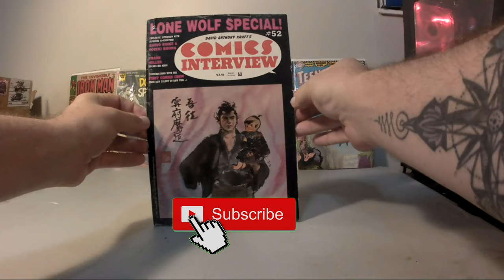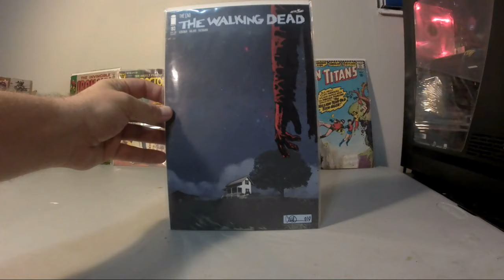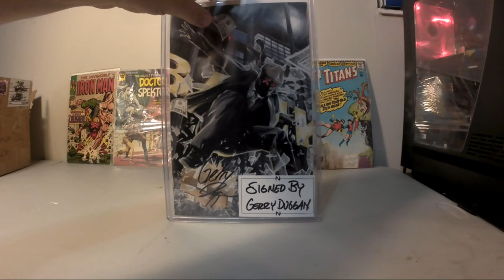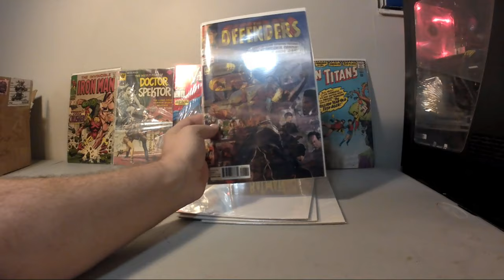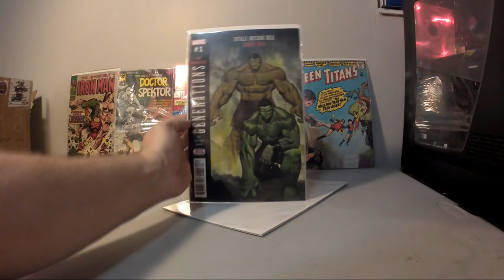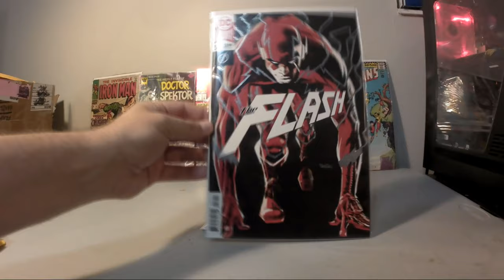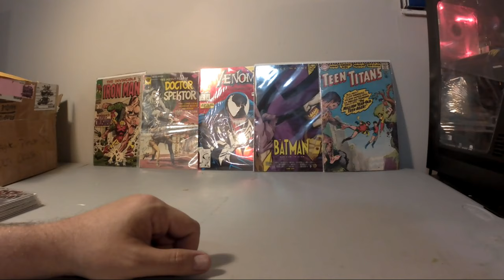Sunday Comic Haul, and Mystery bag unboxing. Local Comic Shop edition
This weekend I went to the Swap meet to see what I could find. A big fat longbox of NOTHING, So... I went to the closest LCS and gave them my money. Picked up some awesome store variants, some SDCC Exclusives, and some mystery bags. Let's unbox these, and I will show you my Weekend Comic Haul.

Make sure you check out out social media sites